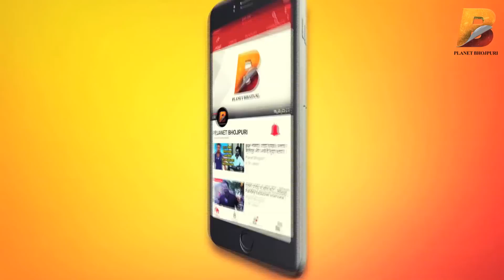फिर से खेसारी लाल यादव के विवाद पर भड़के भोजपुरी खलनायक Awdhesh Mishra - Planet Bhojpuri